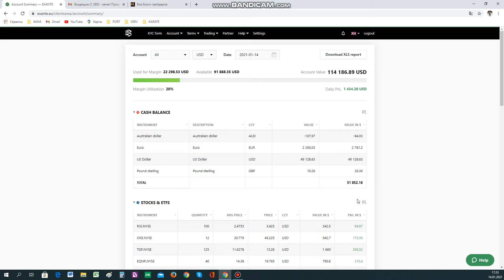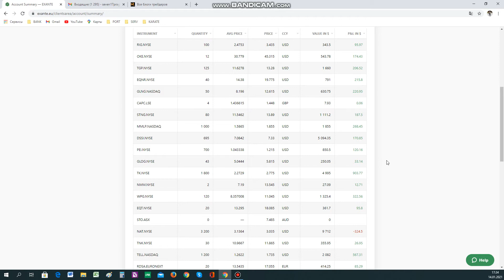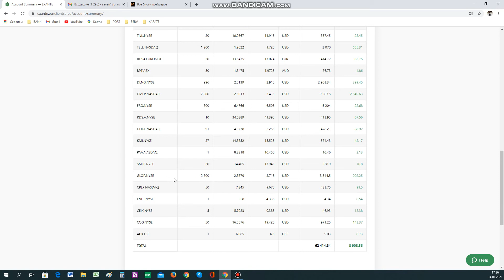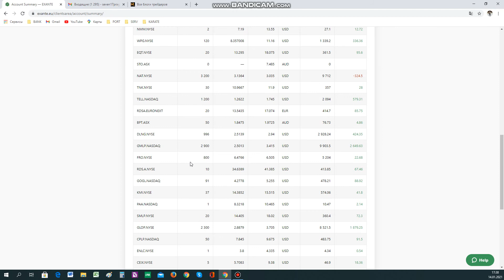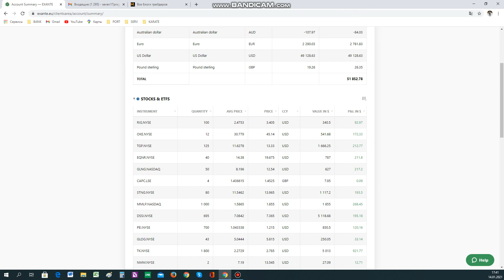Биржевая математика в действии.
1. Светим один из портфелей.
2. Объясняем, что нужно, чтобы его копировать.
3. Пропорциональный трейдинг.
4. Стратегия "мощность покупки".
5. Как работают проценты на росте.
6. Как правильно перекладываться и почему.